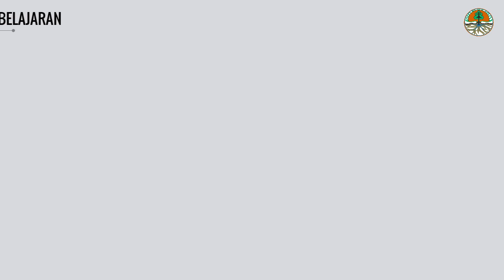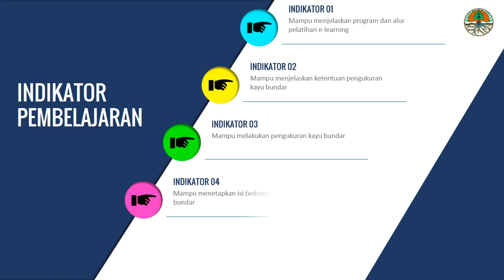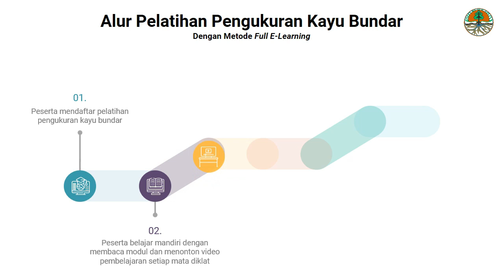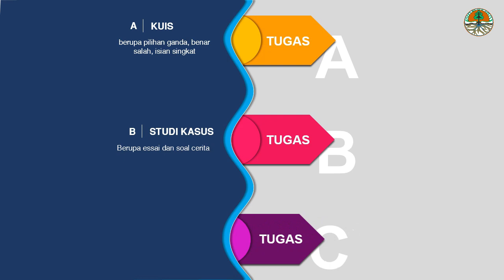Program dan Alur Pelatihan E-Learning pada Pelatihan Tenaga Lapangan Pengukuran Kayu Bundar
Pelatihan Tenaga Lapangan Pengukuran Kayu Bundar dilakukan untuk meningkatkan kemampuan masyarakat dalam melakukan pengukuran kayu bundar. Pelatihan ini dilakukan dengan metode e-learning. Dalam video ini dijelaskan mengenai program pelatihan dan alur pelatihan tersebut.

Terimakasih Esi Fajriani , S.Hut, M.Si, M.Sc yang telah bekerja sama dengan ecography dalam pembautan video ini.